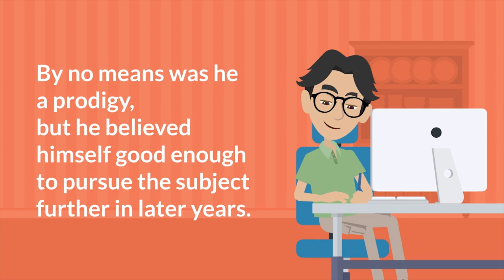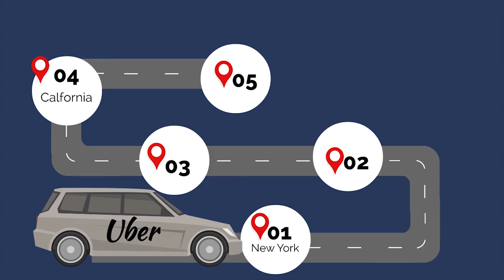Travis Kalanick Biography | Animated Video | Rise to Wealth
Quick question: Do you know Uber? And if you do, have you ever wondered how it scaled up so quickly in only a couple of years?

No, we're not referring to Uber's founder, Garret Camp. While Camp may have conceived the startup, there was this other guy who incubated it:

Travis Kalanick.

In today's video, we will take a better look at this internet entrepreneur who took part in founding one of the biggest multinational transportation companies in America and joined the country's richest doing so.

We hope this video gives you the courage you need to believe in yourself and pursue your biggest dreams.